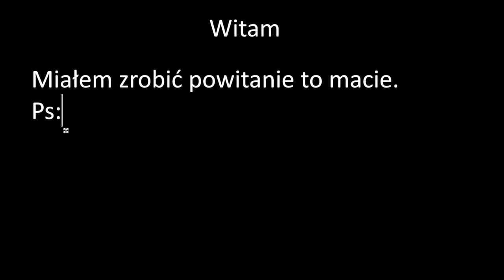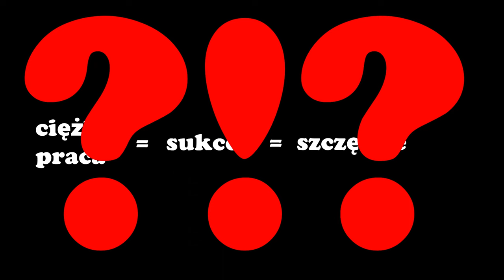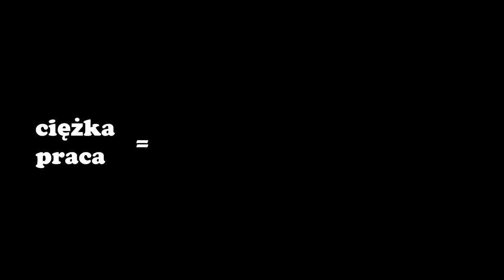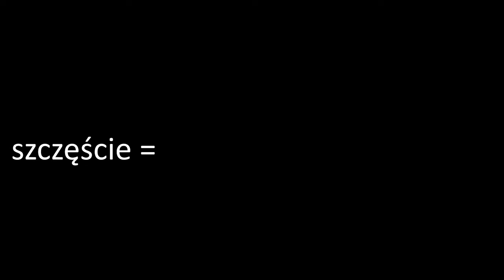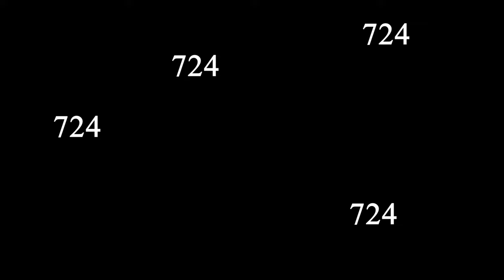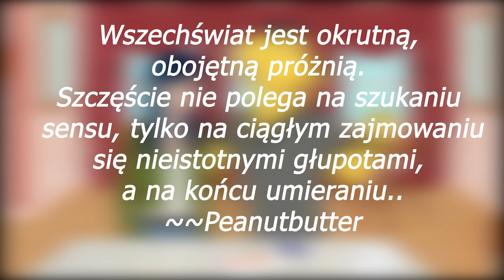,,Droga do Szczęścia" według serialu BoJack Horseman (prowadzi WolfXi)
W trzeci dzień Daily mamy solowy odcinek Wolfa, który postanowił pobawić się w Wojnę Idei i zrobił dla was analizę serialu BoJack Horseman jak pokazuję drogę do szczęścia, zapraszam do oglądania

A i parę słów od Wolfa:

Po pierwsze primo każde wideo wycięte z serialu ma związek z tym o czym aktualnie mówi rektor.

Primo drugie nie wziąłem w tym filmie pod uwagę Diane Nguyen z powodu takiego że u niej dodatkowym i kompletnie zmieniającym czynnikiem w całym aspekcie tej sprawy jest fakt stwierdzonej depresji u tej postaci. Jeśli chcecie zobaczyć osobny film o niej dajcie znać w komentarzach.

Primo trzecie inspiracją do tego formatu filmu są kanały Wojna Idei, Nie wiem ale się dowiem i Masny kanał.

Primo szuste Udostępnijcie innym ponieważ szczęście i zadowolenie z życia jest nadrzędnym celem naszego krótkiego bycia.
Dziękuję